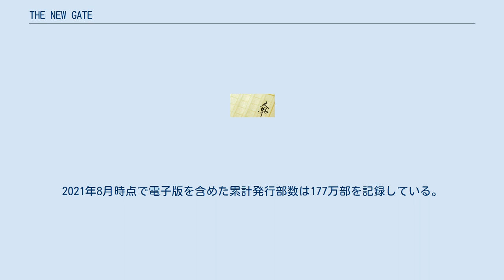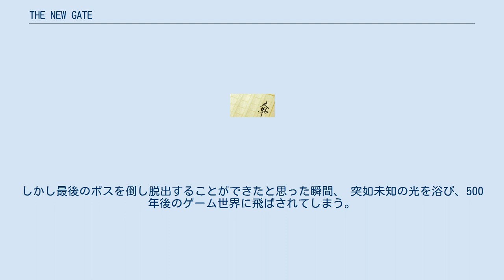THE NEW GATE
『THE NEW GATE』（ザ・ニュー・ゲート）は、風波しのぎによる日本のライトノベル、およびオンライン小説。
イラストは魔界の住民（1巻 - 9巻）・KeG（10巻 - 11巻）・晩杯あきら（12巻 - ）が担当している。
本作を原作とした漫画版は三輪ヨシユキが担当。
 インターネット上の小説投稿サイト「小説家になろう」で2013年より連載中。
2014年にアルファポリスから書籍が出版された。
2015年から三輪ヨシユキによるWebコミックの連載も行われている。
2016年の「小説家になろう」ダイジェスト規制に伴い、アルファポリスでの連載に移行している。
2021年8月時点で電子版を含めた累計発行部数は177万部を記録している。
 数万人を巻き込んでデスゲームと化したオンラインゲーム「THE NEW GATE」は、最古参プレイヤー・シンの活躍によりついに解放のときを迎えようとしていた。
しかし最後のボスを倒し脱出することができたと思った瞬間、 突如未知の光を浴び、500年後のゲーム世界に飛ばされてしまう。
 2016年10月4日より、iOS向けとAndroid向けにアイテム課金制にて配信開始。